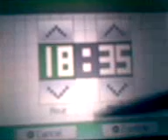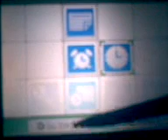The Legend of Zelda Spirit Tracks: No Bomb-train Easter Egg